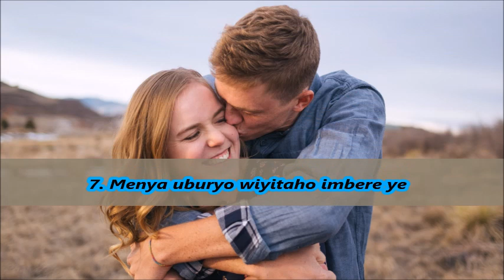Impamvu 10 zituma umukobwa arambana nawe ino minsi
Umusore wifuzwa cyane nabakobwa ino minsi yigaragaza muri iyi mwifatire 10 tuganiraho  muri iyi video.